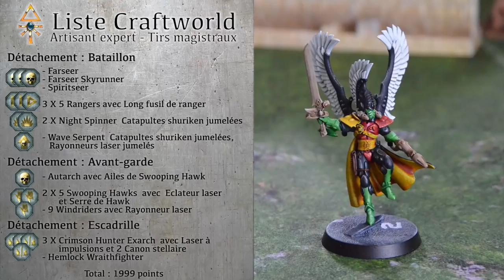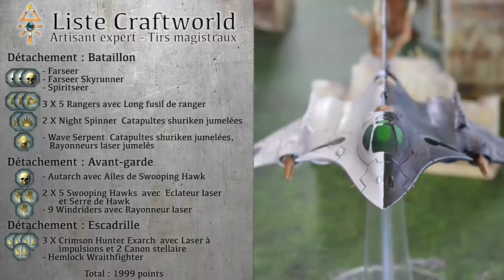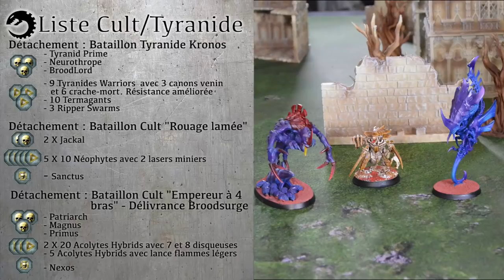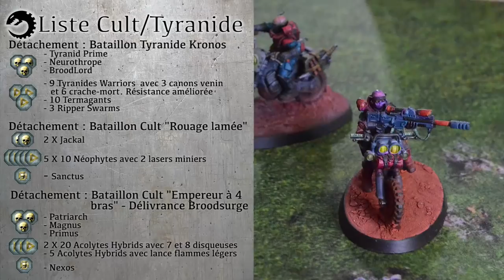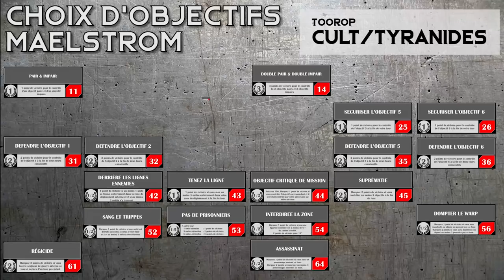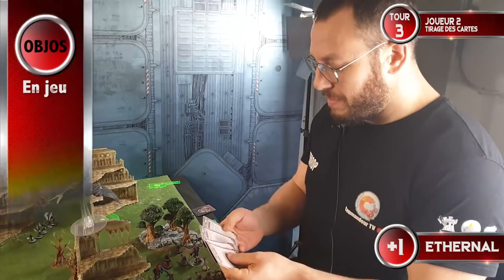Commandeur TV - Rapport de bataille Warhammer 40000 Craftworld - Cult/Tyranid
Salut à toi Seigneur de guerre !

LISTE CULT/TYRANID

PLAYER : TOOROP

DETACHMENT : Bataillon Cult Genestealer 2
HQ1 : Magus(1*80), L'Accroupi, Contrôle Nerveux, Stimulus Psychique, [Empereur à 4 Bras] Ruse Insondable, Familiar(12) [92]
HQ2 : [Seigneur de Guerre] Patriarch(1*125), Agression Mentale, Stimulus Psychique, [Base] Chef Charismatique, Familiar(12) [137]
HQ3 : Primus(1*72), Epée d'os(3), [Codex] Xénomajesté [75]
Troup1 : 20 Acolyte Hybrids(35 + 15*7), 7 Disqueuse lourde(70), Icône du Culte(10), Acolyte Leader(0) [220]
Troup2 : 20 Acolyte Hybrids(35 + 15*7), 8 Disqueuse lourde(80), Icône du Culte(10), Acolyte Leader(0) [230]
Troup3 : 5 Acolyte Hybrids(35), 4 Lance-flammes léger(4), Acolyte Leader(0),  Lance-flammes léger(1) [40]
Elite1 : Nexos(1*50) [50]
Total detachment : 844

DETACHMENT : Bataillon Tyranide
HQ1 : BroodLord(1*115), Catalyseur [115]
HQ2 : Neurothrope(1*90), [Kronos] Tempête symbiotique [90]
HQ3 : Tyranid Prime(1*70), Glandes surrénales(1), Epée d'os(2), Crache-mort(5) [78]
Troup1 : 3 Ripper Swarms(33) [33]
Troup2 : 10 Termagants(40) [40]
Troup3 : 9 Tyranid Warriors(54 + 6*18), 3 Bioknout et épée d'os(6), 6 Epée d'os(12), 3 Canon Venin(36), 6 Crache-mort(30), [Physiologie Adaptative Infanterie] Résistance Améliorée [246]
Total detachment : 602

DETACHMENT : Bataillon Cult Genestealer
HQ1 : Jackal Alphus(1*70) [70]
HQ2 : Jackal Alphus(1*70) [70]
Troup1 : 10 Neophyte Hybrids(50), 2 Laser minier(24), Neophyte Leader(0) [74]
Troup2 : 10 Neophyte Hybrids(50), 2 Laser minier(24), Neophyte Leader(0) [74]
Troup3 : 10 Neophyte Hybrids(50), 2 Laser minier(24), Neophyte Leader(0) [74]
Troup4 : 10 Neophyte Hybrids(50), 2 Laser minier(24), Neophyte Leader(0) [74]
Troup5 : 10 Neophyte Hybrids(50), 2 Laser minier(24), Neophyte Leader(0) [74]
Elite1 : Sanctus(1*55), Fusil de sniper Silencer(5), Biodague de Sanctus, Le Don d'Outre-monde [60]
Total detachment : 570

ARMY TOTAL [2000]

LISTE CRAFTWORLD
PLAYER : XENOMORPH
VAISSEAU MONDE : ARTISAN EXPERT - TIRS MAGISTRAUX

DETACHMENT : Bataillon tir
HQ1 : [Seigneur de Guerre] Farseer (1*110), Lance chantante(5), -PSY- [Codex] Chance, -PSY- [Codex] Guide, [Codex] Auspice du Vecteur d'Incertitude [115]
HQ2 : Farseer Skyrunner(1*130), Catapultes shuriken jumelées(2), Lance chantante(5), -PSY- [Codex] Executeur, -PSY- [Codex] Fatalité [137]
Troup1 : 5 Rangers(60) [60]
Troup2 : 5 Rangers(60) [60]
Troup3 : 5 Rangers(60) [60]
HS1 : Night Spinner(1*110), Catapultes shuriken jumelées(2), Pierre-esprits (10) [122]
HS2 : Night Spinner(1*110), Catapultes shuriken jumelées(2), Pierre-esprits (10) [122]
Transport1 : Wave Serpent(1*120), Catapultes shuriken jumelées(2), Rayonneurs laser jumelés(12), Matrice cristalline de visée(5) [139]
Total detachment : 815

DETACHMENT : Avant-garde
HQ1 : Autarch avec Ailes de Swooping Hawk(1*80), Pistolet à fusion(7), Epée énergétique(4), Bouclier de Force(2) [93]
FA1 : 5 Swooping Hawks (30), 4 Eclateur laser(28), Swooping Hawk Exarch (0),  Serre de Hawk(10), Tir de Suppression [68]
FA2 : 5 Swooping Hawks (30), 4 Eclateur laser(28), Swooping Hawk Exarch (0),  Serre de Hawk(10), Tir de Suppression [68]
FA3 : 9 Windriders (48 + 6*16), 9 Rayonneur laser(63) [207]
Total detachment : 436

DETACHMENT : Escadrille
Flyer1 : 3 Crimson Hunter Exarch(3*150), 6 Canon stellaire(78) [528]
Flyer2 : Hemlock Wraithfighter (1*200), Pierre-esprits (10), -PSY- [Codex] Protection / Spoliation [210]
Total detachment : 738

ARMY TOTAL [1989]